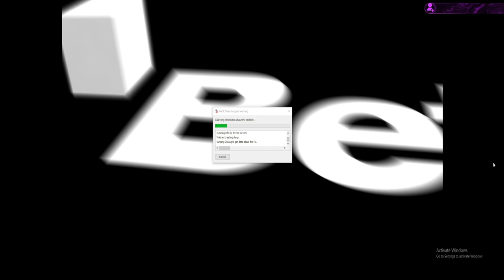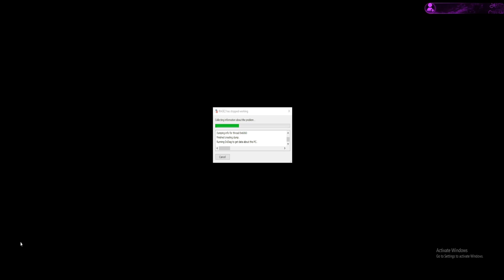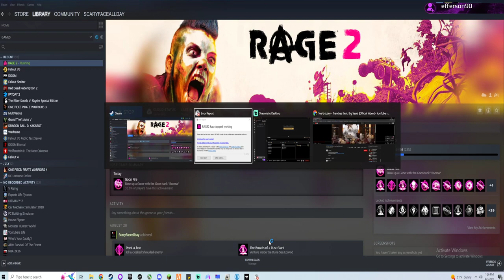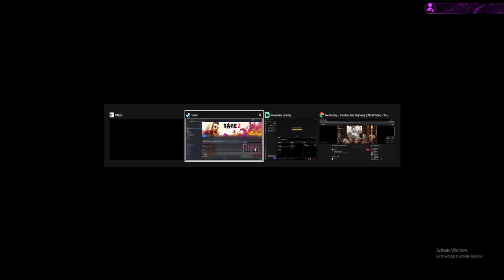[VOD] M[No-MIC] PLAYING Rage clearing random stuff